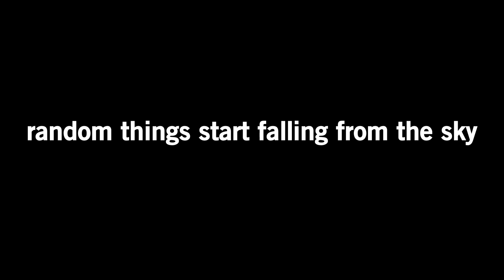Minecraft but it rains arrows...